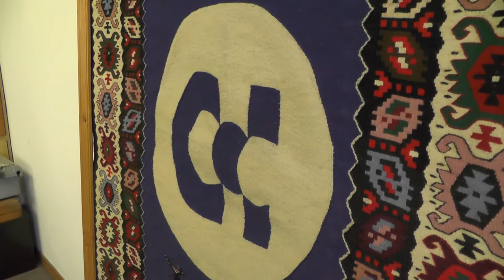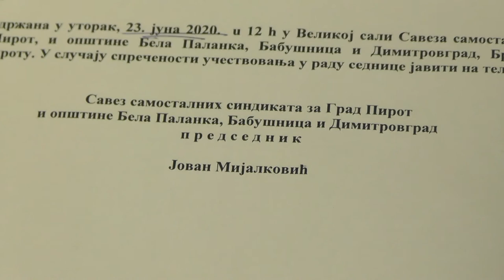DRUGA SEDNICA VEĆA SSS GRADA PIROTA I OPŠTINA OKRUGA